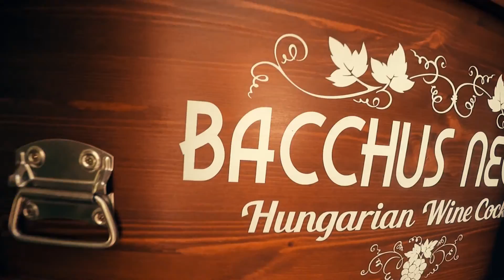Bacchus Nectar Werkfilm